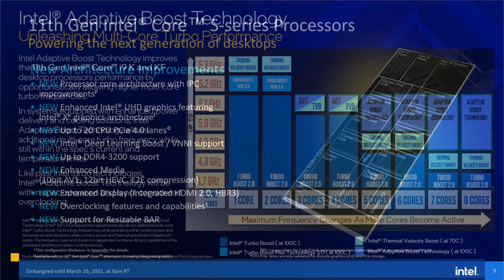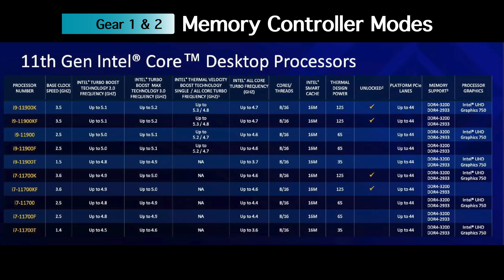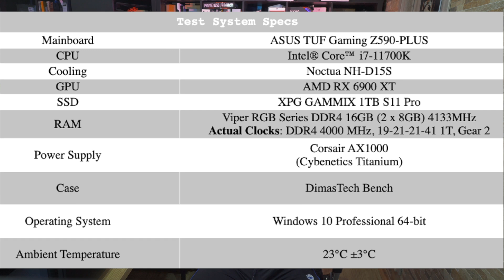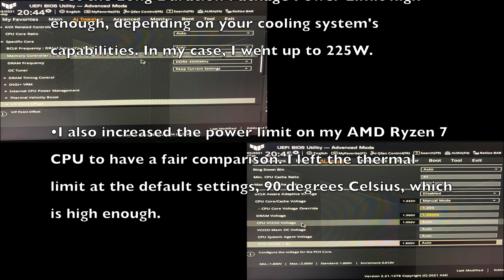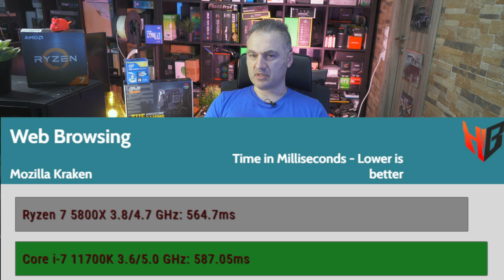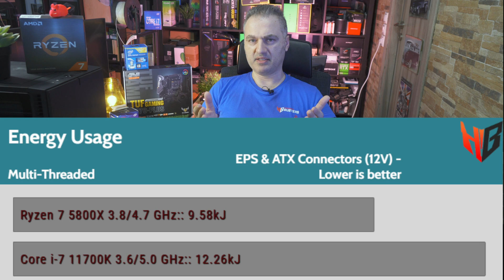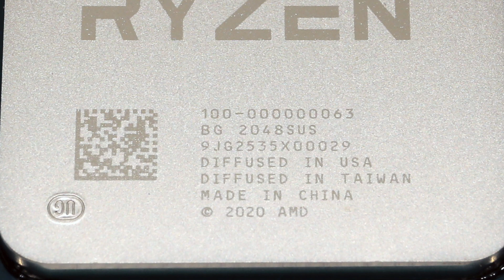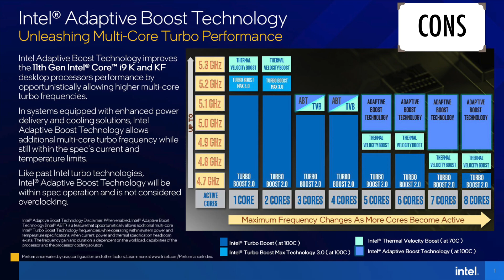Intel i7-11700K vs AMD Ryzen 7 5800X. Rocket Lake vs Zen 3 without Power Limit!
Intel i7-11700K vs AMD Ryzen 7 5800X with their power limits set sky-high! Which CPU will be the winner?

Without any further ado, these are the changes in the new Rocket Lake CPUs
• New Cypress Cove cores
• New iGPU promising much better performance, Intel UHD Graphics 750
• The iGPU offers hardware acceleration of 10-bit AV1 and 12-bit HEVC video formats
• Updated I/O platform with PCIe Express 4.0 support
• More PCIe lanes in the Z590 chipset make faster the connection between the CPU and the attached NVMe interface
• DLBoost technology for faster AI applications
• New AVX-512 instruction test
• Official support for DDR4 3200 MHz RAM
• Gear 1 and Gear 2 memory controller modes

With the Power Limit properly set and a good cooling solution, the i7-11700K won't let you down. But it requires some BIOS settings to deliver its best performance, and it was a bummer that it didn't operate correctly with all of my memory kits, although I believe that through a BIOS update, this can be solved. Despite the good gaming performance and the not-so-large difference in overall performance, given that it has the same price as the AMD 5800x, I would go with the latter. Hopefully, the following Intel CPUs will be more competitive and fire up against the CPU race, where AMD currently dominates.

Pros  👍
• Good performance in low-thread apps
• Very good gaming performance
• Quite good performance with a high Power Limit
• Unlocked multiplier
• PCI-Express 4.0
• Compatible with Z490 mainboard
• AVX-512 and DLBoost support
• Updated iGPU (which I didn't have the time to test)

Cons  👎
• It requires some manual settings and good cooling to get the most out of it
• High energy consumption in multi-thread apps
• It cannot meet the Ryzen 7 5800X in general CPU tasks
• Quite selective when it comes to RAM
• In Gear 1 mode you will have problems with RAM speeds over 3200 MHz
• Only one PCIe 4.0 M.2 slot

00:00 – Intro
00:11 – Subject Presentation/ Rocket Lake CPU Line
01:22 – Intel’s 11th Generation CPU Changes
02:20 – A Quick Look at the i7-11700K
03:00 – Intel Z590 Chipset
03:24 – Z590 Comparison Changes to the Z490
03:51 – Gear 1 & 2 Memory Controller Modes
04:22 – Test System
05:01 – Problems During Testing
06:26 – BIOS Settings
07:27 – Test Results
07:31 – Synthetic Benchmarks: SuperPI
07:38 – Wprime
07:45 - AIDA 64 CPU Benchmarks/ Digital Photo Processing, Encryption & Hashing
08:10 – Rendering/Blender
08:18 – CinebenchR23
08:29 – Corona Rendered
08:37 – DaVinci
08:51 – KeyShot
08:58 – Software Development
09:09 – Web Browser Performance
09:07 – Google Octane 2.0
09:11 – Mozilla Kraken
09:18 – AI – Machine Learning/Tensorflow
09:43 – Productivity & Microsoft Office
09:47 – PCMArk10
09:58 – Data Compress WinRar & 7-Zip
10:10 – Media Encoding
10:18 – HD Game Tests
10:41 – Power Consumption
11:06 – Energy Usage
11:26 – Operating Temperatures
12:16 – Overclocking
13:01 – Overall Performance
13:14 – Gaming Performance
13:08 – Performance Per €
13:30 – Epilogue
15:55 – Pros
16:20 – Cons